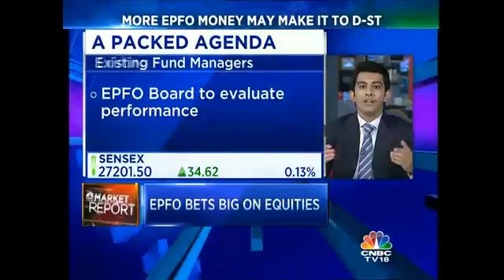CNBC-TV18 Exclusive: More EPFO Money May Make It To D-Street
The Employees Provident Fund Organisation or EPFO may soon invest more in the equity markets. That is one of the top issues that will be taken up for discussion when the board of the EPFO meets on Friday. CNBC-TV18's Yash Jain has the details.